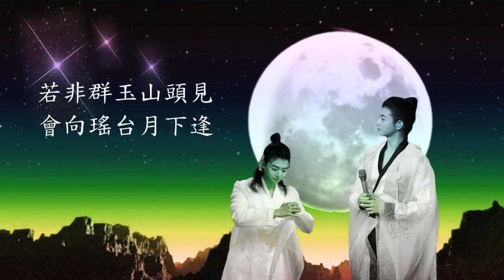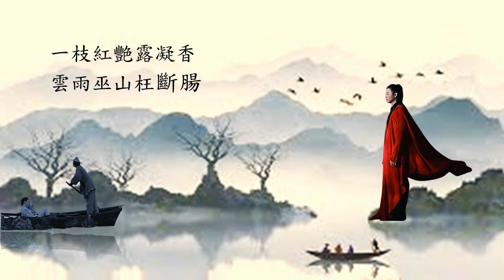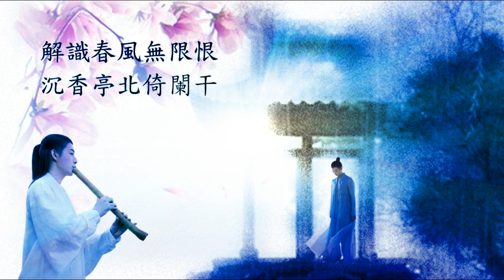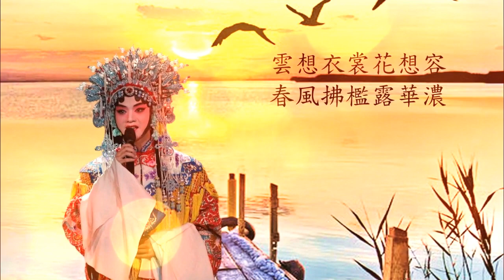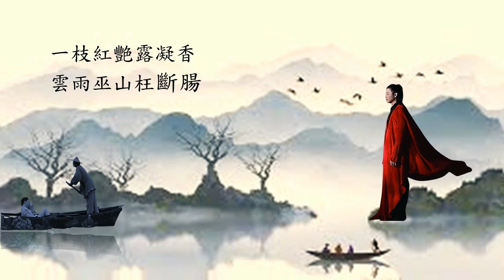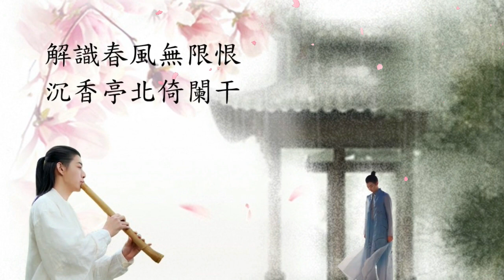霍尊 - 清平調 (長版)